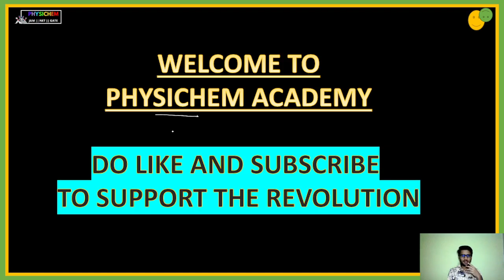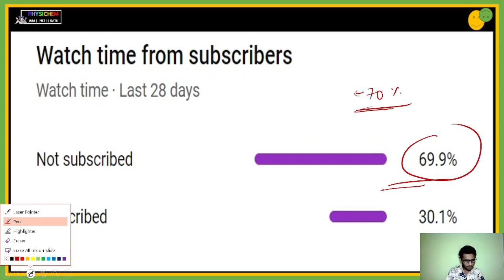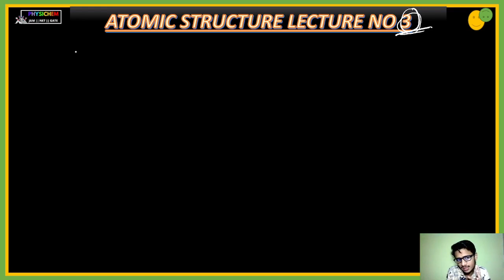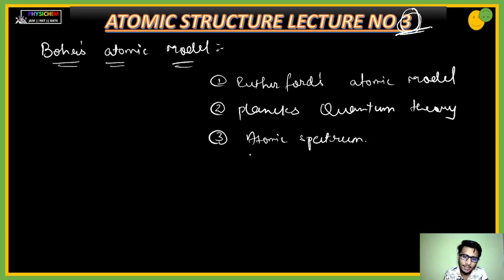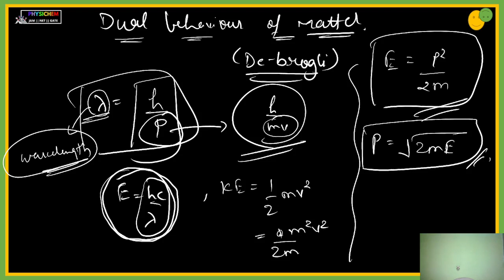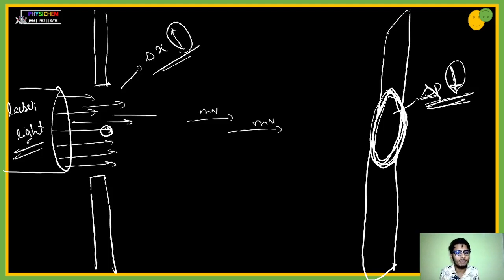Introduction & Atomic Models | Atomic Structure L - 3 Chemistry for IIT JAM 2023| csuir net gate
Introduction & Atomic Models | Atomic Structure | Chemistry for IIT JAM 2023| csuir net gate

watch this